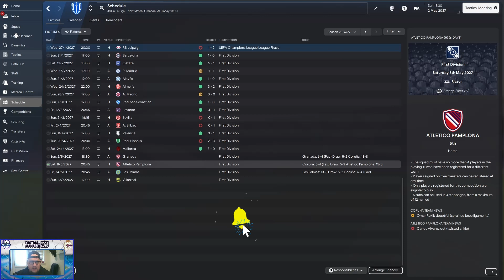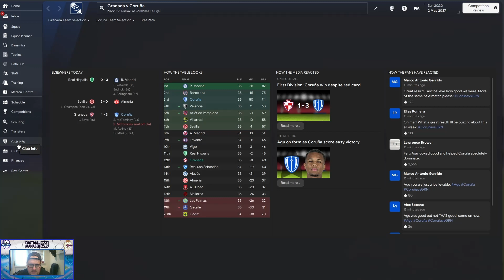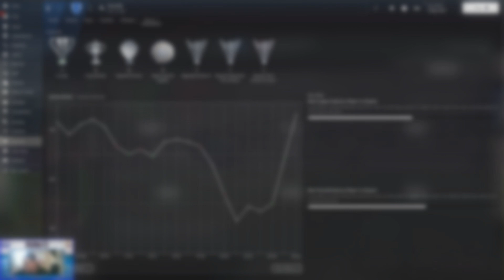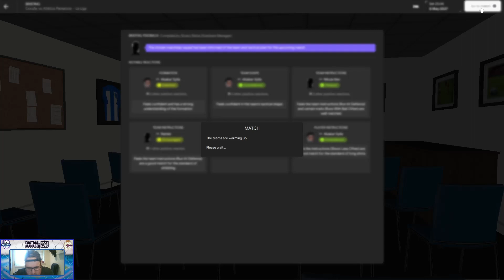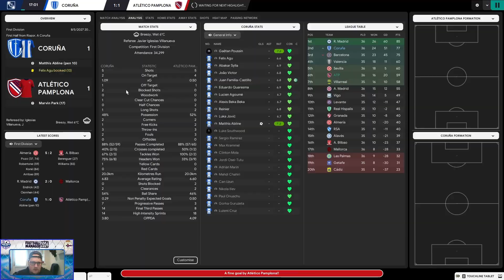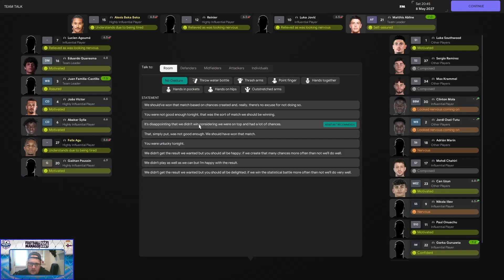Deportivo de La Coruña - BACK TO GIANTS (S4) |EP63| - FM24: RIGHTTTTTTT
On Tonight's Show:
- Deportivo Vs Granda
- Deportivo Vs CA Osasuna